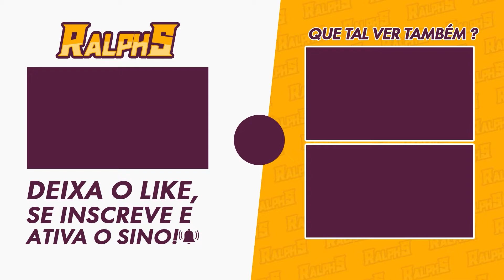DESTINY 2: LOCALIZAÇÃO DOS BONECOS DE CALUS - SEMANA #1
Neste vídeo, vou mostrar a localização dos bonecos dessa primeira semana para vocês.

►DOAÇÕES PIX AQUI: c6ffe060-837c-418e-9d64-92df39a29226
CRÉDITOS PARA JOGOS E MUITO MAIS ?
No carrinho use o cupom: ralphs